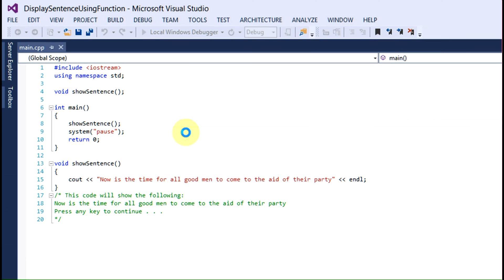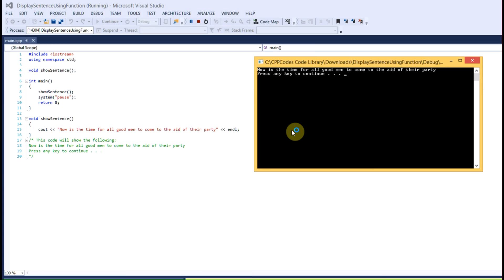Display a Sentence Using a Function C++ Code (Visual Studio)